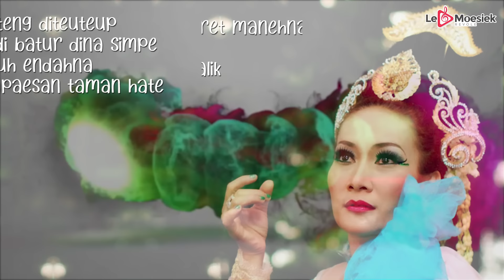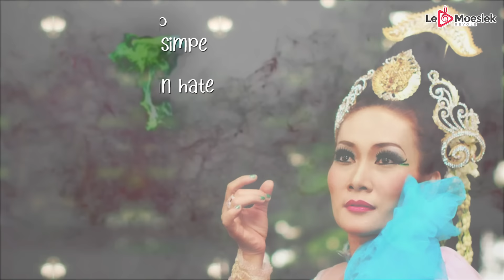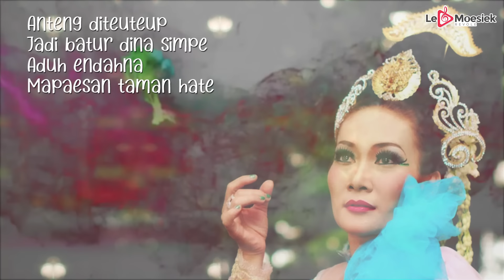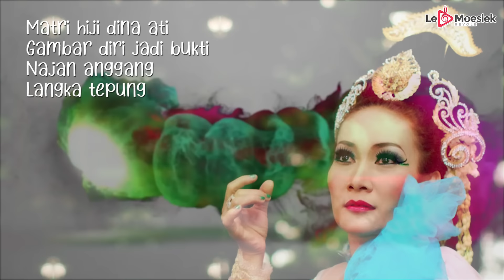Nining Meida - Potret Manehna (Official Lyric Video)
Lagu Pop Sunda  Nining Meida - Potret Manehna (Official Lyric Video)
Cipt: Nano S.

Halo sahabat Le Moesiek Revole! Ada yang ingat lagu-lagu pop Sunda Nining Meida? Yuk dengerin versi terbaru singlenya  yang berjudul "Potret Manehna", dijamin buat kalian penggemar pop Sunda pasti suka banget lagu ini. Langsung cek ya!

Potret manehna
Nu katampa minggu kamari
Dipiguraan
Disimpen dihade-hade

Anteng diteuteup
Jadi batur dina simpe
Aduh endahna
Mapaesan taman hate

Potret manehna, potret manehna
Ditilik di sidik-sidik
Diteuteup di bulak-balik
Ku manis bae

Socana, imutna, teuteupna sagalana
Ngan keur kuring bae

Wawakil jirim jinisna
Tanda satia ngarah kangen salilana
Jadi bukti najan anggang langka tepang

Potret anu digugulung potret manehna.